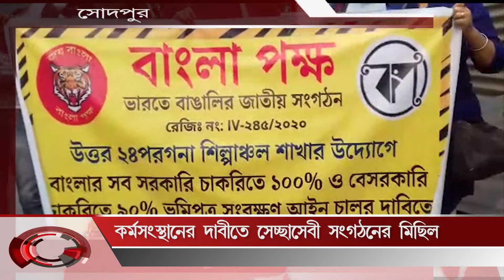কর্ম সংস্থানের দাবিতে স্বেচ্ছাসেবী সংগঠনের মিছিল Nobel Bangla News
Nobel Bangla is Popular Bengali news channel, Nobel Bangla has now been branded